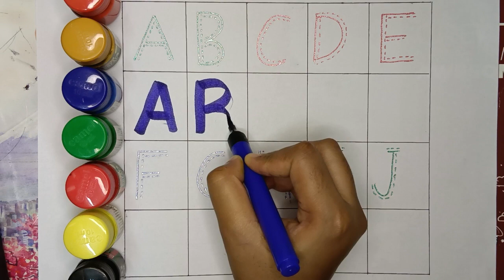A for Apple, B for ball, Alphabets, छोटे बच्चों की पढ़ाई,Kids class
ABCD a to z alphabets,a for apple 🍎,A se anar AA se aam, Nursery rhymes, phonics song,Ka se kabutar English alphabet ABC with pictures

a for apple b for ball apple 🍎
apple song
apple song for kids
apple song for children
abc
ABCD
Abcd song
a for apple b for ball
abcd rhymes
a se anar
b se badka
abc song
a to z
ke se kabutar
Hindi varnamala
a se anar b se badka
abc song nursery rhymes
a de anar a se aam
a b c d
phonics song
capital
capital letters learning
a for apple song
Hindi varnamala
अआइईउऊ
abcd
हिंदी वर्णमाला
कबूतर
abcd poem
Hindi rhymes
as se anar
a आ इ ई ई ऊ  song
a anar
abcd song
alphabet
Asana
barakhadi
hindi alphabet learning
Hindi letters
Hindi swarmala
a आ
बालगीत
atoz
balgeet
nursery rhymes
phonics learning
a.b.c.d song
a for apple a for autopilot
क्या कबूतरों